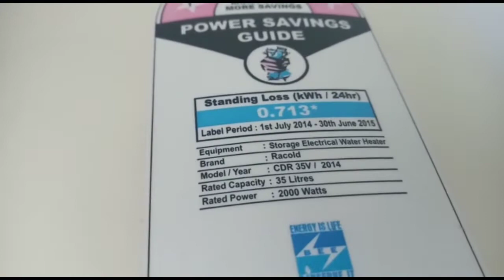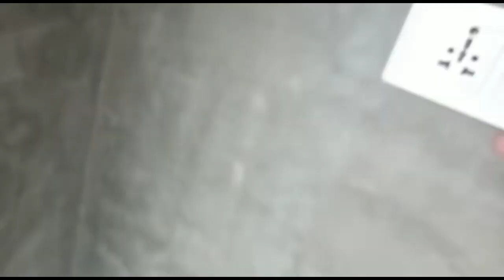How To Repairing Racold CDR 35LTR geyser।racold geyser repair.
hello frnd
iAM jagdish mehra
dosto ye video  ye video bahut khash hai agar aap ke ghar mai geyser hai
dosto video ko pura dekhe or samnjh nahe aaye to aap mujhe call kr skte hai